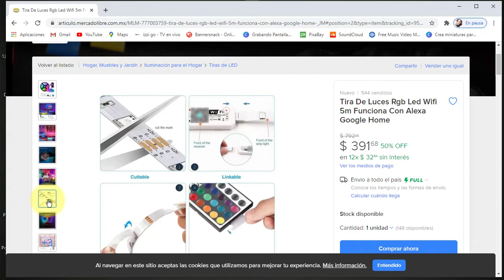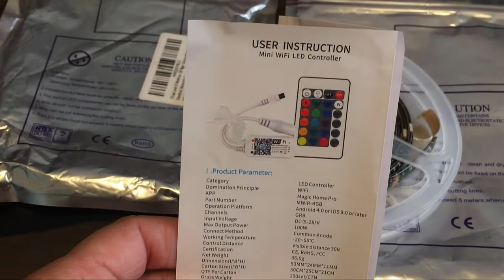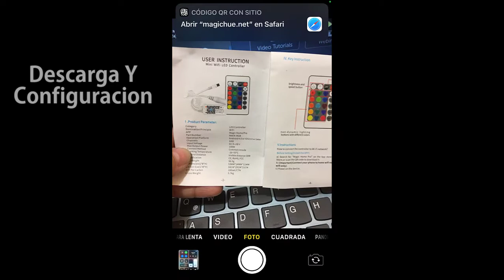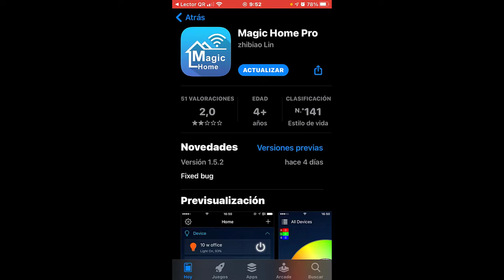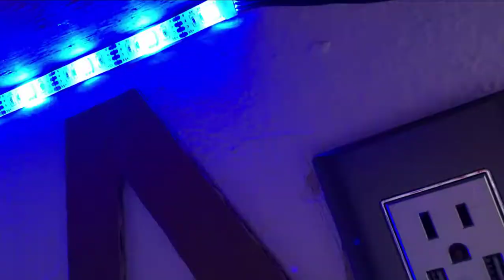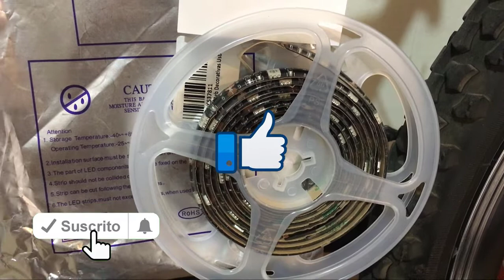Tiras Led´s RGB / Como usar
comprando tiras leds en mercado libre

Track: Helynt - Equinox
Listen To The Original: youtu.be/9azDAF9q044